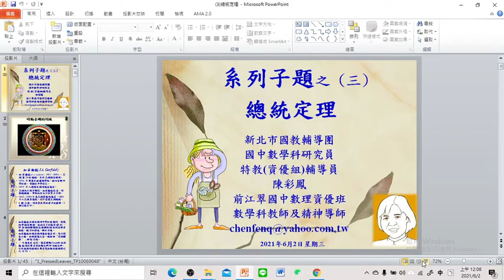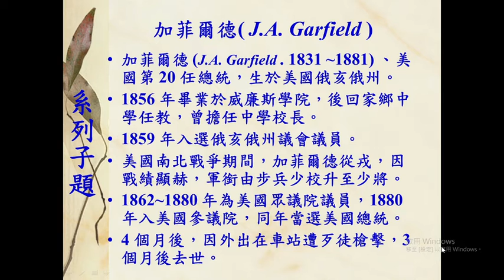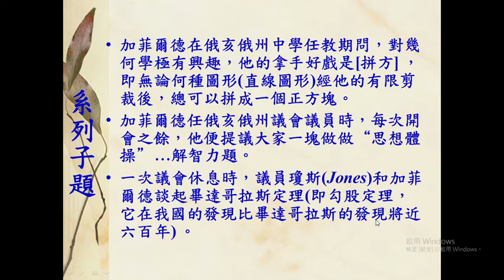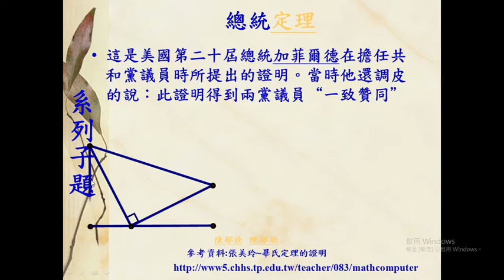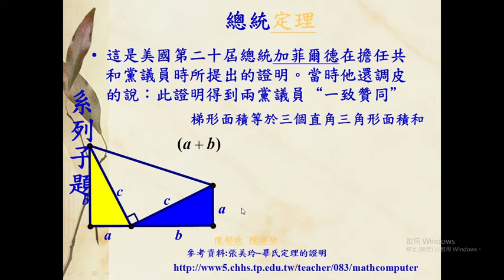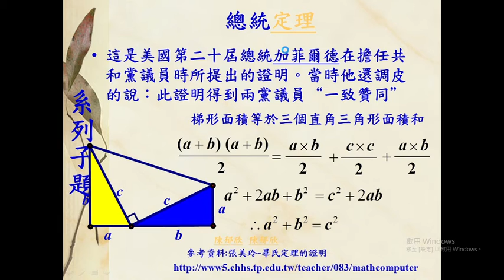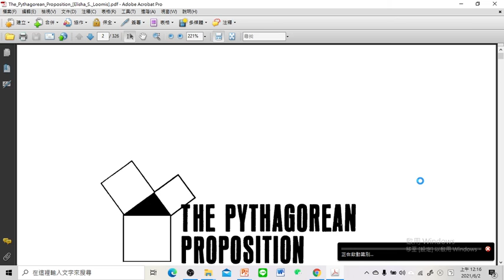【陳彩鳳八年級幾何的總統定理系列】 1 疫情第三週 2021 06 02 00 08 08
各位八年級的同學們大家好！
我們開始進入【總統定理】的討論喔！
老師預計分成三個小單元討論，這次討論了七題，請同學作答。
彩鳳老師